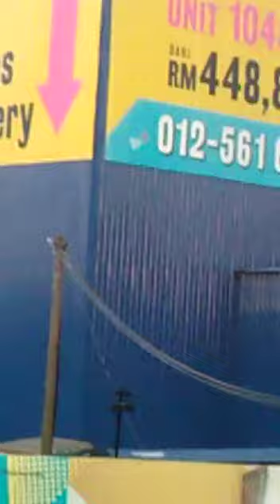500Subscribe PressBell🔔Banjir di KL Sungai Besi.